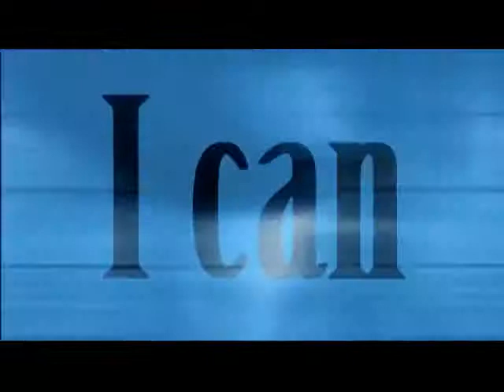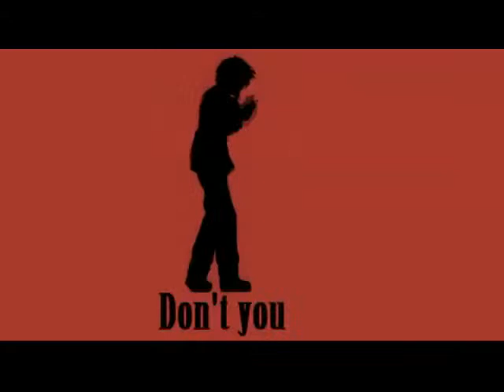Love Or Lies